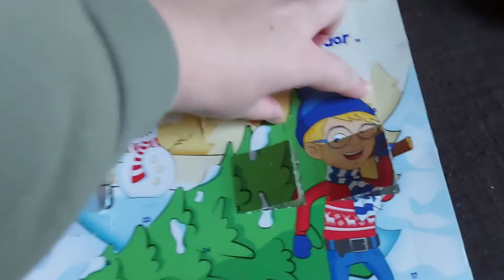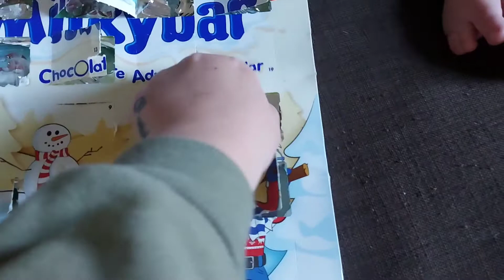VLOGMAS DAY 15| SHOPPING LISTS.